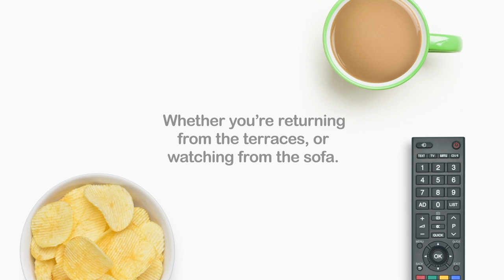CHIEFS TV: Henry Slade - Post-Match Reaction - Wasps (A)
Exeter Chiefs skipper Henry Slade gives his reaction following his side's 27-23 victory over Wasps in Round Five of the Gallagher Premiership